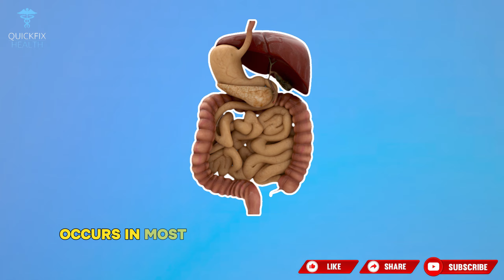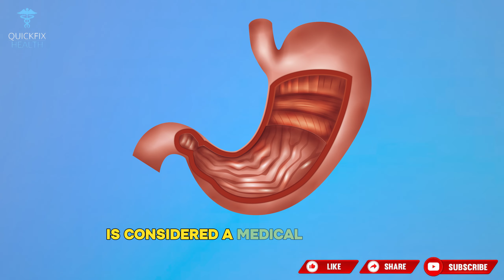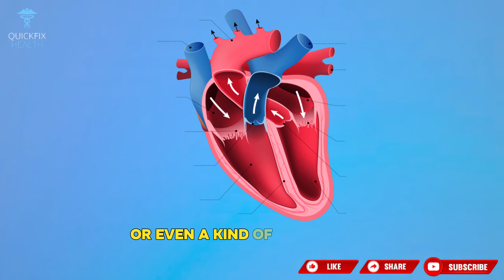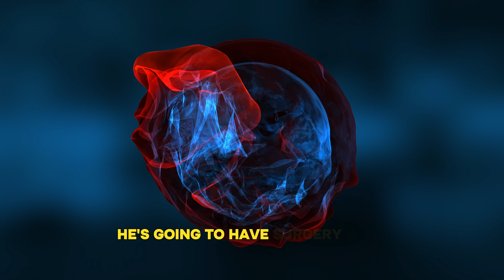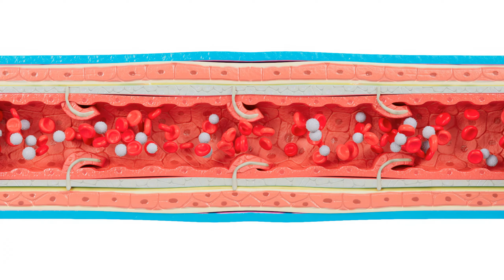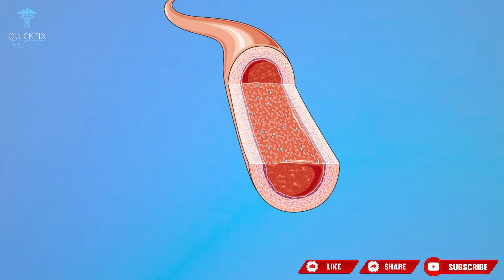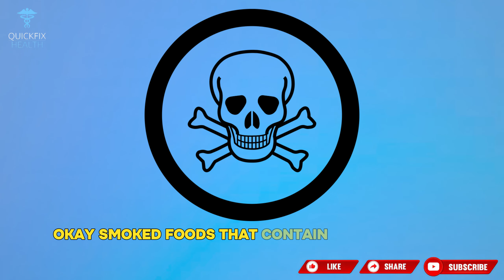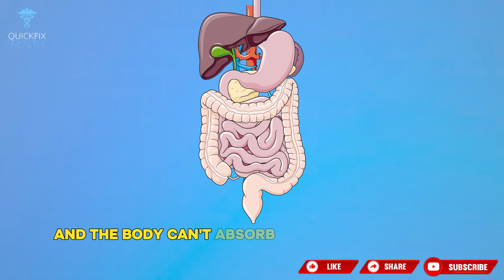YOU MAY LOSE A PART OF IT 7 signs your stomach is dying